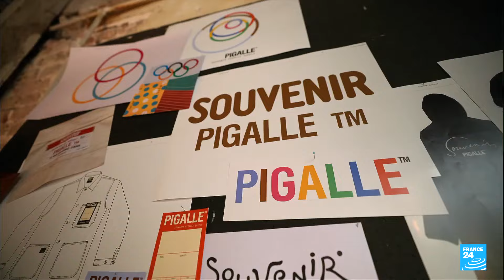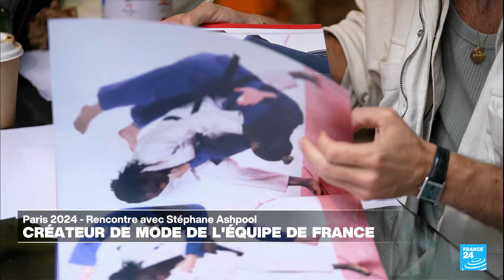JO 2024 : rencontre avec Stéphane Ashpool, qui a créé les tenues des athlètes tricolores (4/5)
Suite des rencontres avec les artistes qui font rimer sport et culture. Nous avons rencontré le créateur Stéphane Ashpool, qui a imaginé les tenues des athlètes français pour les Jeux. Nous vous emmenons aussi découvrir la sculpture monumentale de Rachel Marks, à la Philharmonie de Paris, créée avec les jeunes de l’association de Kylian M’Bappé. Enfin, direction SPOT24 : un nouveau lieu culturel au pied de la tour Eiffel pour découvrir les nouvelles disciplines des JO : Breakdance, BMX… et mettre en lumière l'héritage des cultures urbaines dans l'histoire des Jeux.